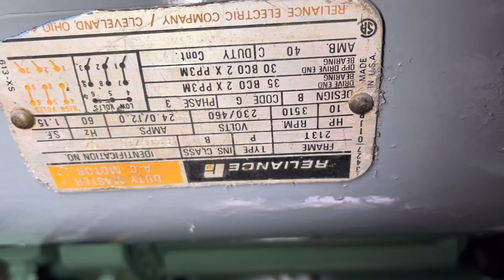Whirlwind Simplec 10 HP Upcut Saw 16” Rip Cut-Off Up-Cut